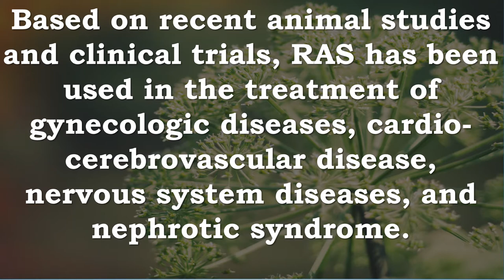Angelica Sinensis, Dong Quai | Blood, Antioxidant, Immune System, Anticancer, Memory, Radioprotect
Recommended Supplements –

Nature's Way Dong Quai Root -- 100 Capsules / 565 mg
Dong Quai root is guaranteed to contain 0.25% ligustilide. In Traditional Chinese Medicine it is believed to balance the system by nourishing blood and harmonizing vital energy.

Solaray - Dong Quai Angelica Sinensis, 550 mg, 100 capsules
Dong quai has been used as a remedy for hot flashes and menopause.

Dong Quai Root Powder - Angelica sinensis, 1 lb,(Starwest Botanicals)
Angelica root is often goes by the names Dong Quai, Dang Gui, and Female Ginseng.
Commonly used in women's health formulas in conjunction with other herbs.
Supports healthy blood circulation; helps heal wounds & sores, helps reduce pain & swelling.
This root may be helpful in relieving gas and bloating, and may ease some cases of constipation due to blood deficiency.
1 pound of Angelica Root powder in a resealable polyfoil pouch. Angelica root is often known as Dong Quai and Dang Gui. Angelica Sinensis is the botanical name. Dang Gui Pian has been used for centuries in Traditional Chinese Medicine as a tonifying herb. It helps tonify and invigorate the blood, and supports normal menstruation. It also helps moisten the intestines when dryness is due to blood deficiency. Angelica supports healthy blood circulation. It enters the Heart, Liver, and Spleen channels.

Angelica Sinensis, Dong Quai, Blood, Antioxidant, Immune system, Anticancer, Memory, Radioprotective, Neuroprotective, Kidney, Gynecologic Diseases
The roots of Angelica sinensis (RAS), are a Chinese herbal medicine traditionally used in prescriptions for replenishing blood, treating abnormal menstruation, and other women's diseases.

Angelic Sinensis is well-known for its hematopoietic (blood), antioxidant, and immunoregulatory activities. RAS also possesses anti-cancer, radioprotective, memory, and neuroprotective effects.

Based on recent animal studies and clinical trials, RAS has been used in the treatment of gynecologic diseases, cardio-cerebrovascular disease, nervous system diseases, and nephrotic syndrome.

Phytochemical properties of this plant are organic acids, phthalides, polysaccharides, and other metabolites.